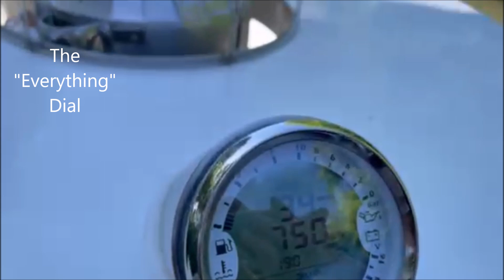Regen II Cruising June 2022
Following engine work during winter 2021/22, Regen II is cruising again.